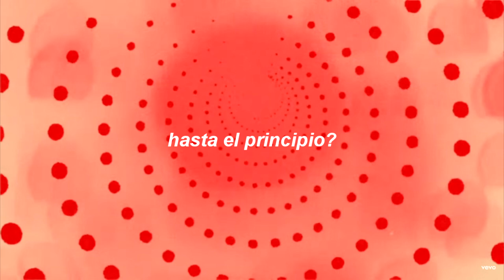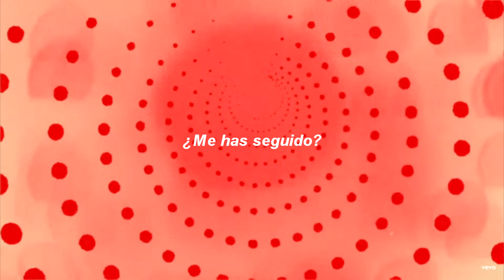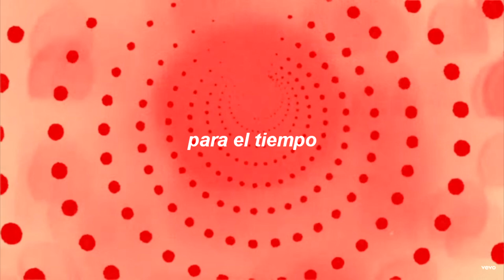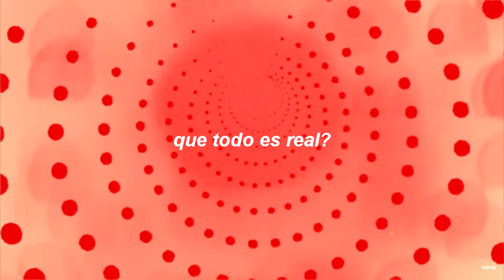Slowdive – ​​chained to a cloud (Sub Español